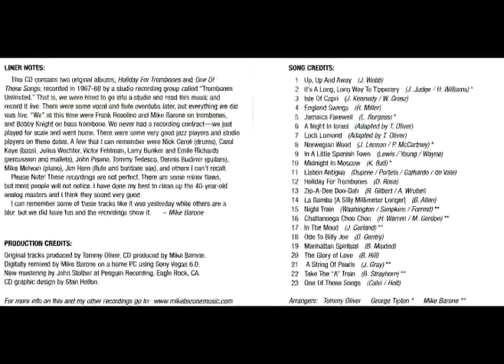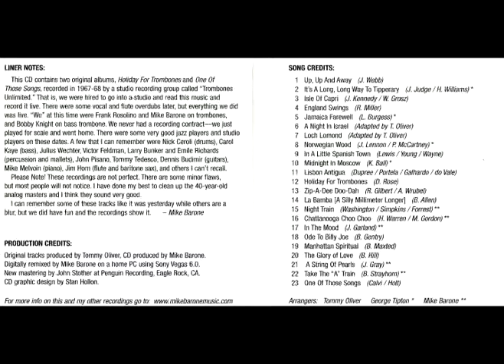Trombones Unlimited Medley # 9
From the Trombones Unlimited CD "Original Recordings" Manhattan Spiritual and The Glory Of Love.   Downloads also at iTunes and Amazon.